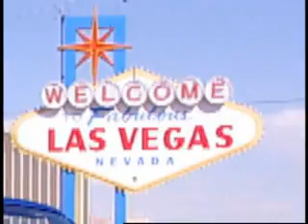Las Vegas 100 year celebration